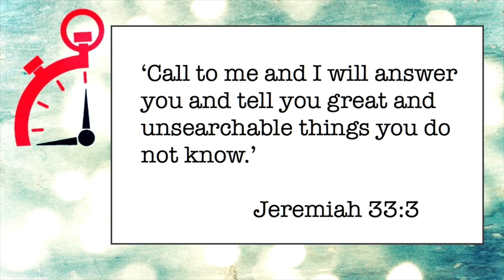054 This Is Why I Didn't Pray - Minute Ministry